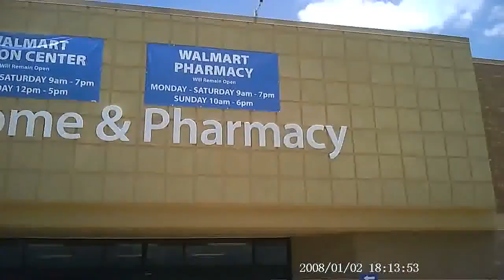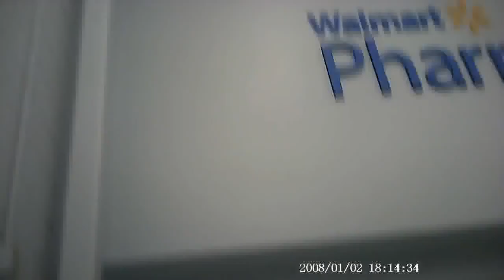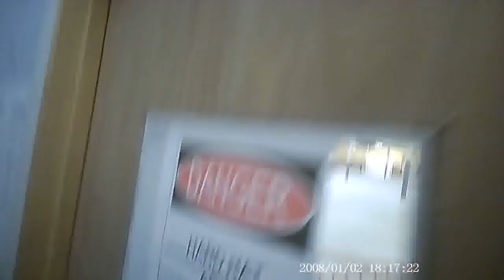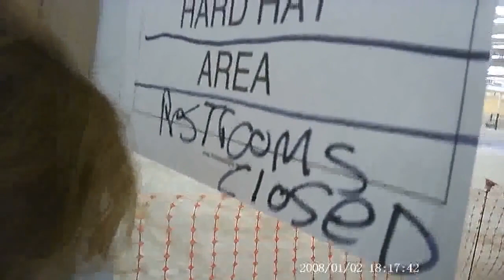Closed Walmart Hidden Camera shows PROOF about JADE HELM 15 and MARTIAL LAW at U S A Aug 2015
REALLY? WHAT ARE THEY DOING?